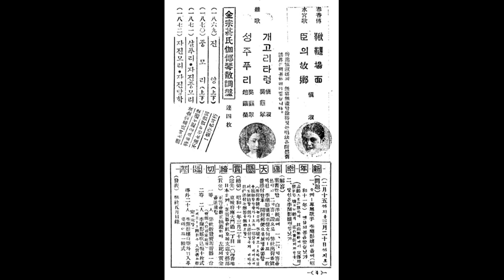가얏고산조의 명인 14 진양(하) - 김종기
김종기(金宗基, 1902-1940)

전라북도 장수 출신으로 경상남도 함안·진주 등지에서 살았다. 전라북도 운봉의 박한용(朴漢用)으로부터 가야금을 배웠고, 충청남도 강경의 백낙준(白樂俊)으로부터 거문고 산조를 배웠다.
그는 가야금 및 거문고산조에 뛰어났고, 특히 독특한 가야금산조를 짜서 김삼태(金三泰)·김소희(金素姬) 등 여러 제자에게 가르쳤다. 그밖에도 가야금병창·판소리·해금·북에도 능하였다.
지방에서 악기연주 교육에 활동하는 한편, 때때로 서울에 올라와 조선성악연구회(朝鮮聲樂硏究會) 등 여러 음악단체의 공연에 참가하였다. 가야금산조 및 가야금병창을 취입한 음반이 있다. 그의 가락은 김삼태가 전수받았다.

[네이버 지식백과] 김종기 [金宗基] (한국민족문화대백과, 한국학중앙연구원)